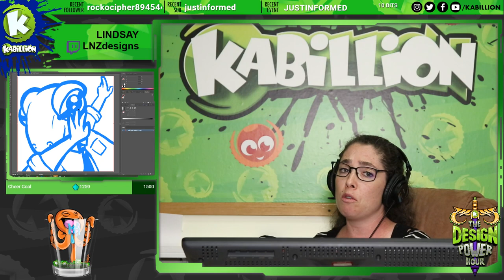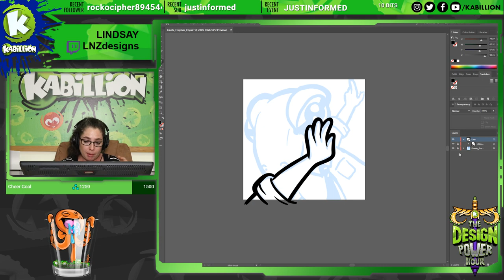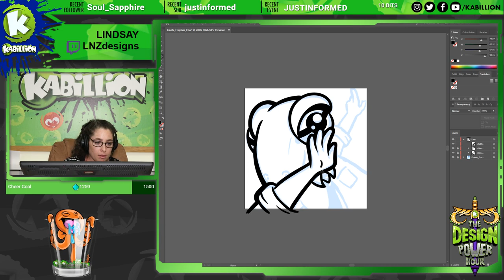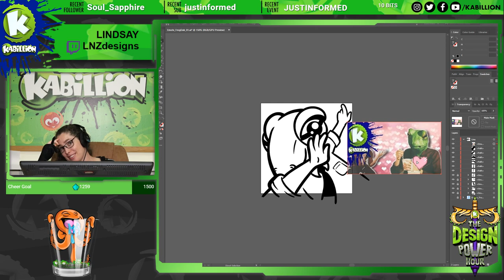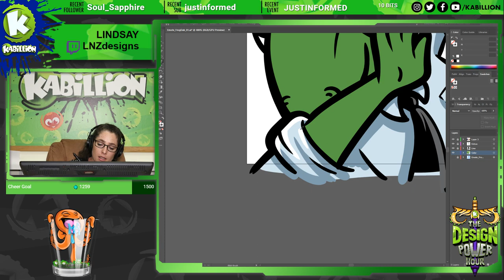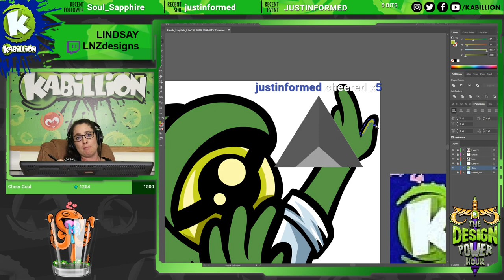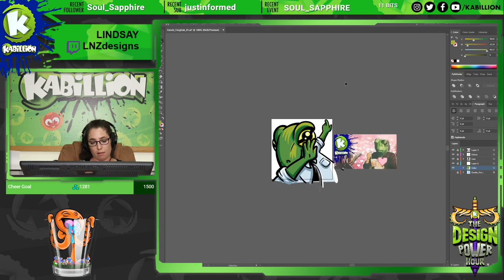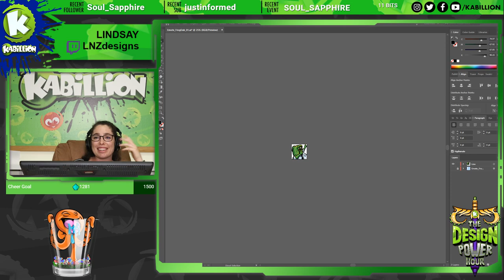Design Power Hour #8: Designing an Exclusive Emote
Design Power Hour #8: designing an emote to honor Mr. Frog!